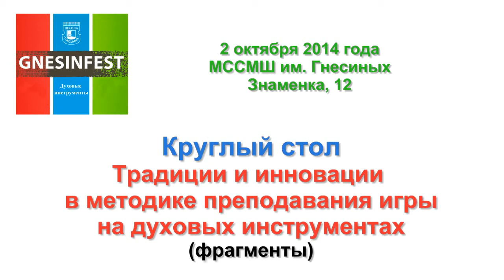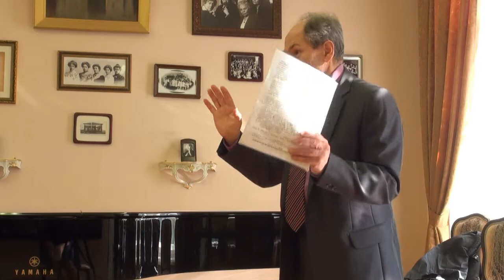Round table "Tradition and innovation in teaching methods play a wind instrument"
Gnesin-fest
Gnesin Moscow Special School of Music
Znamenka, 12
October 2, 2014м

Круглый стол "Традиции и инновации в методике преподавания игры на духовых инструментах"
Гнесин-фест
МССМШ им. Гнесиных
Знаменка, 12
2 октября 2014 г.